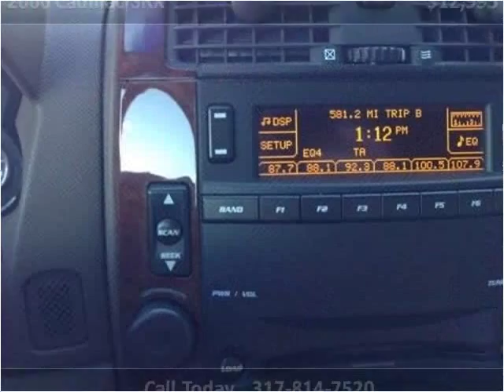2006 Cadillac SRX Used Cars Carmel IN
This 2006 Cadillac SRX is available from Indy Auto Man.